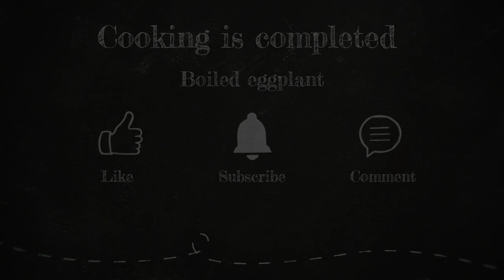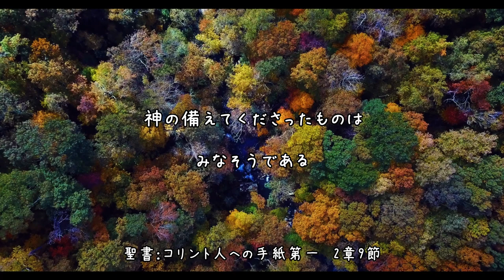【なすの煮びたし】揚げない・本格和食｜時短簡単レシピ【Boiled eggplant】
登録者数1000人を目指してます♡
応援も込めて良かったら
頂けたらとても嬉しく励みになりますので
収益化された際には子供食堂や地域のお困りの方々の支援活動費として使わせて頂きたいと思います。

 If you would like to support me
 Channel registration/warm comment/high evaluation
 I would be very happy and encouraged if you could
 When monetized, I would like to use it as a support activity expense for children's cafeterias and people in need in the area.

※時間の無い方は倍速で見てください☆

今回は、なすの煮びたしを作りました。
揚げないので、ヘルシーですし、油など値段が高騰してるので
少しでも節約していきたいですよね!!
短時間で作れるのに、本格和食の味わいが楽しめる1品となっております
よかったら参考にして頂けたら嬉しいです♡

☆今回の使った材料ご紹介☆
・なす・・・3～5本
　生姜・・・ひとかけ(10gくらい)

☆Introduction of materials used this time☆
 ・Eggplant・・・3 to 5 pieces
　 Ginger... a piece (about 10g)

 Dashi soup...250ml
 Soy sauce ... 3 tablespoons
 Mirin ... 3 tablespoons

わからない事や質問がございましたら、コメントでお気軽に聞いて下さい。
コメントではちょっと聞きずらいようでしたら、Instagramをフォローして頂いてメッセージなどでご質問いただけたら、お答え出来る範囲でこたえさせて頂きます。
料理中や作業時にBGMとしてもお聴きしていただけますので

またリクエスト料理がありましたら、お気軽にコメントお待ちしております。
私の胃袋がグルルルルっと反応しましたら作ってみたいと思います♡

コメントにつきましては、内容に問題のないものだけをこちらの判断で公開しますのでご了承ください。